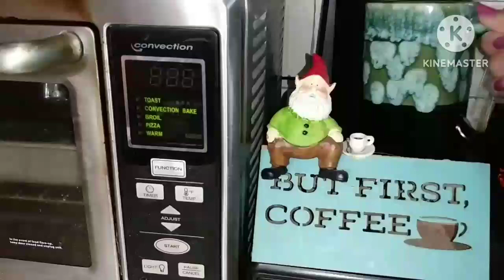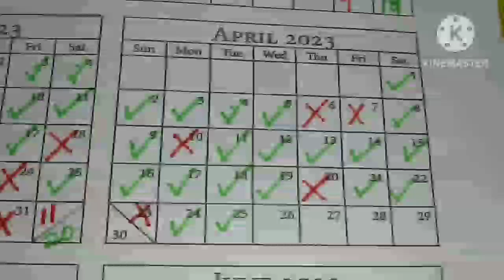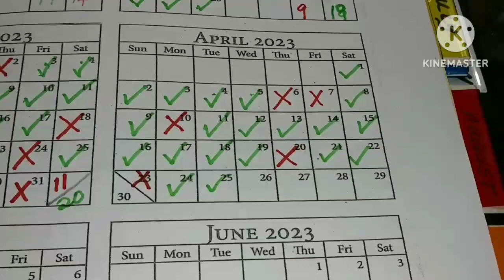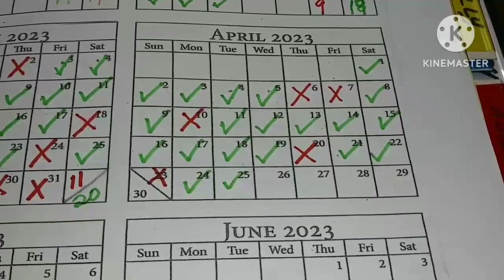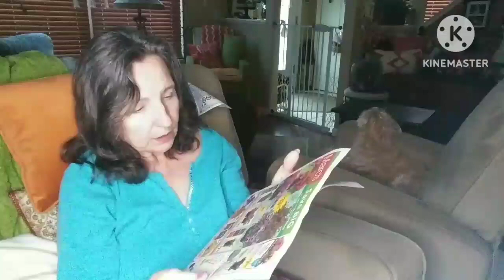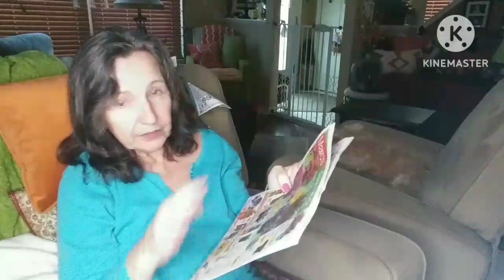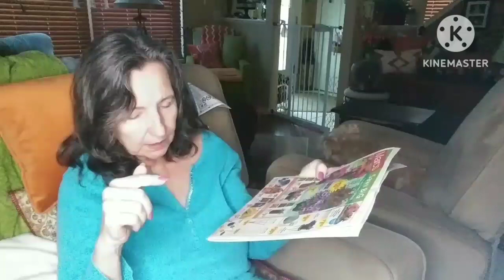JUST A CHAT❤